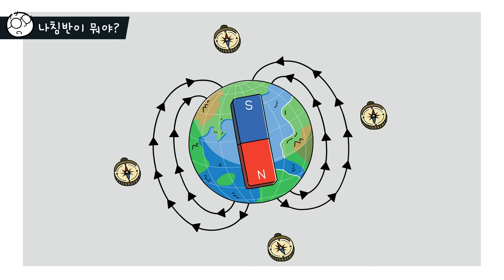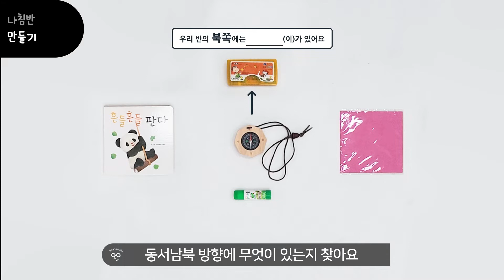안다과학 2호3단계4주